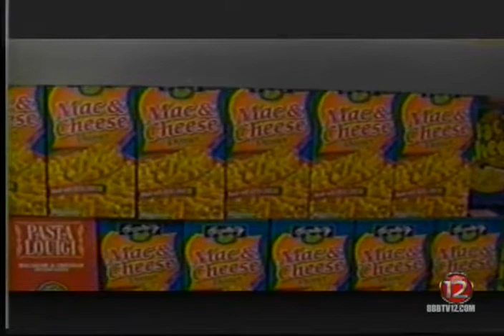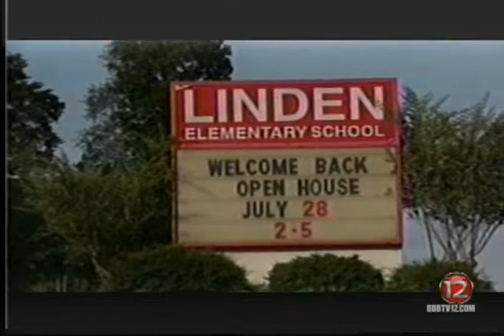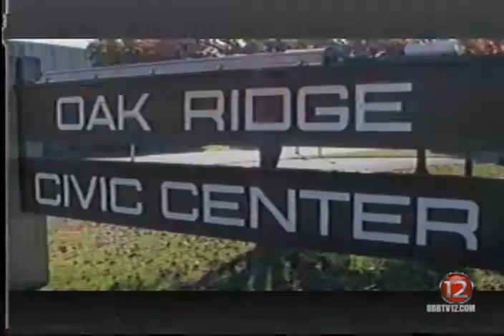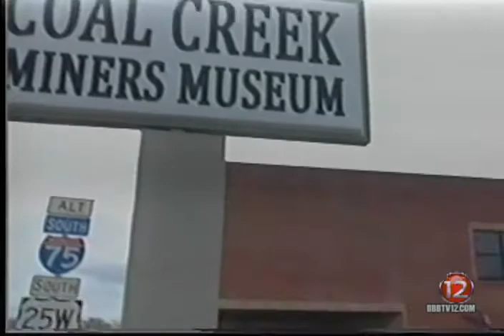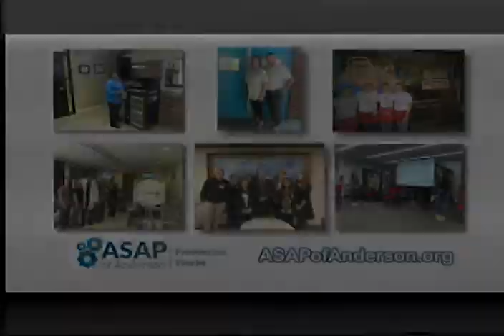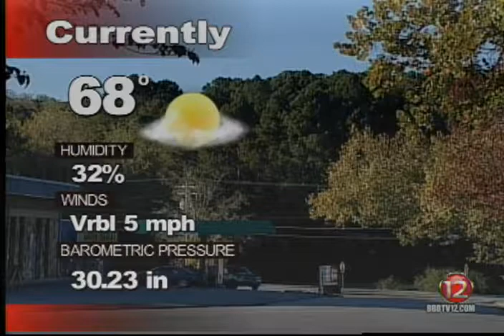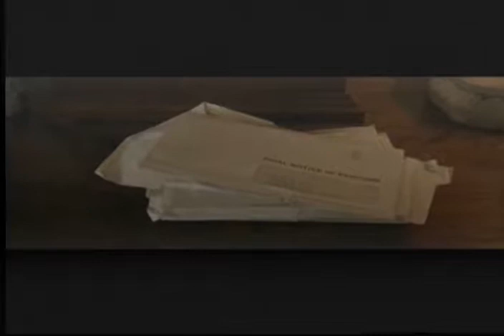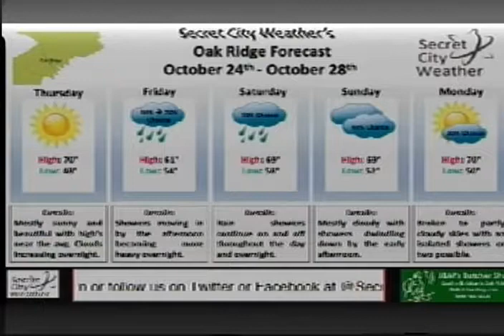Channel 12 Evening News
Dudley Evans recaps the days news and activities in the Tri-County of East Tennessee October 24, 2019